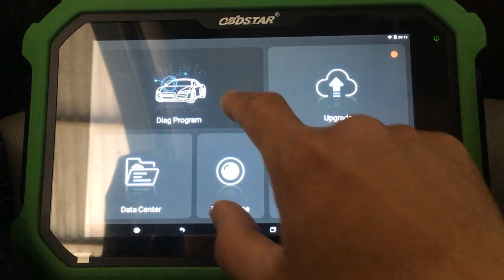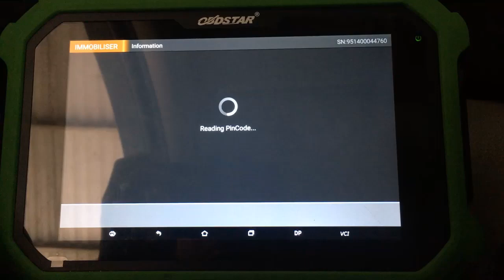Read pincode Chevrolet Cruze 2010 by OBDSTAR Key Master DP Plus